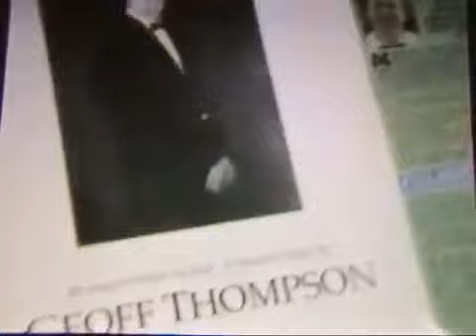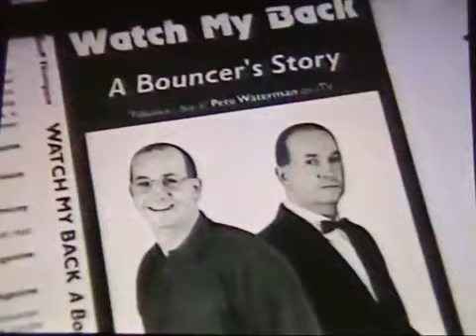Geoff Thompson old t.v appearance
Old footage of Geoff Thompson on c4 Passenger s TV show back in the mid nineties.